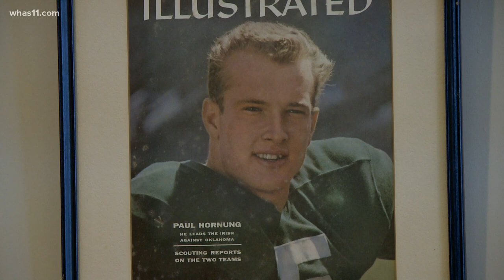Football Hall of Famer, Louisville native Paul Hornung dies at age 84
"The Golden Boy" starred at Notre Dame and for the Green Bay Packers in the 1950s and 60s.